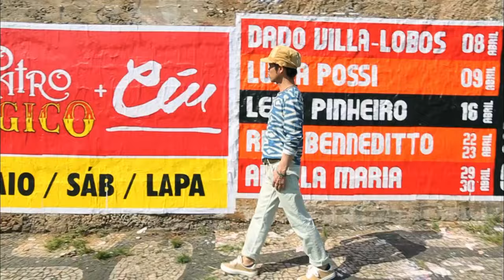久保田利伸 - Smile・Eyes・Cry ～ From「Parallel World Ⅱ KUBOSSA」初回生産限定盤DVD ～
Special Live “Bossa & Lovers Rock Night Ⅱ”開催を記念して、
「Parallel World Ⅱ KUBOSSA」の初回生産限定盤DVDから、
「Smile・Eyes・Cry」のスペシャル映像を公開！

「Special Live “Bossa & Lovers Rock Night Ⅱ”」
5月4日（祝木）、6日（土）、7日（日）BlueNoteTokyo
5月13日（土）、14日（日）LDH Kitchen THE TOKYO HANEDA
5月24日（水）名古屋THE BOTTOM LINE
5月26日（金）、27日（土）大阪DOJIMA RIVER FORUM

サブスクリプションサービスにて、全曲ストリーミング配信！
All Songs Now Streaming Worldwide！